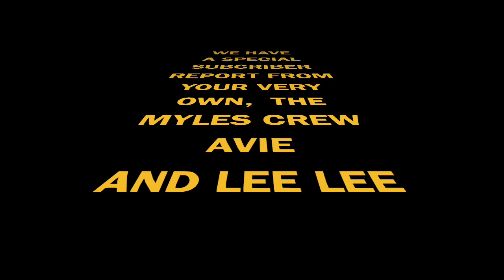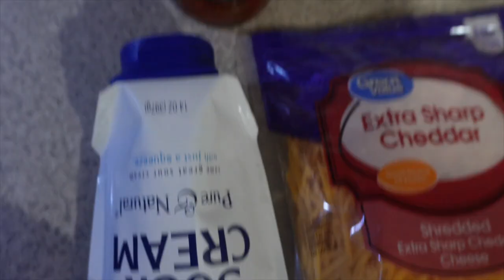VLOGMAS DAY 1| BEHIND THE SCENES CHRISTMAS PHOTOS + INTRO & INTRO REVEAL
Hey Crew! This is going to be an epic video today! It's VLOGMAS DAY 1!! Family I can't believe it is already time for Vlogmas again. This will be our 2nd year doing Vlogmas and it's going to be EPIC, so you don't want to miss it. Come along and watch us take some Christmas photos and do our intro. This is going to be lit. Watch to see what we do next!